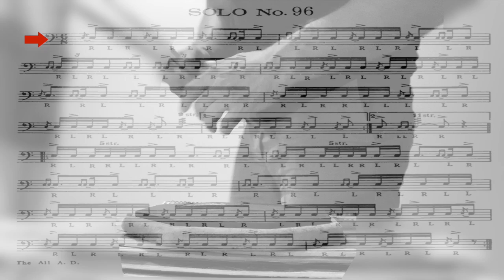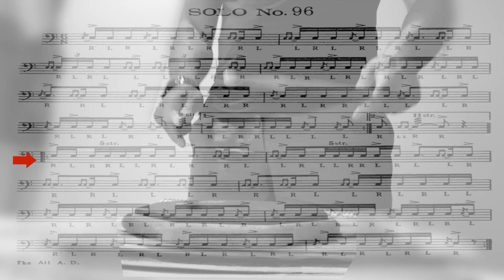solo #96 Wilcoxon 150 rudimental solos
Image is mirrored. I think it's easier to practice with.
I've added red indicators so you know where u are every time.